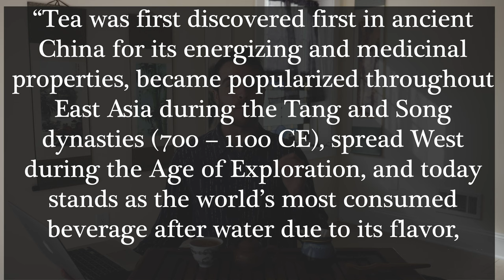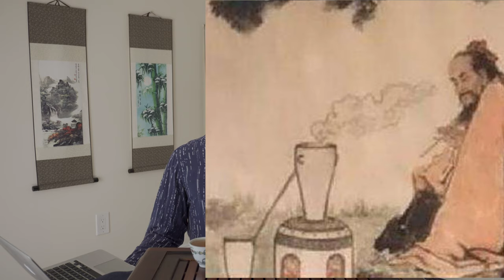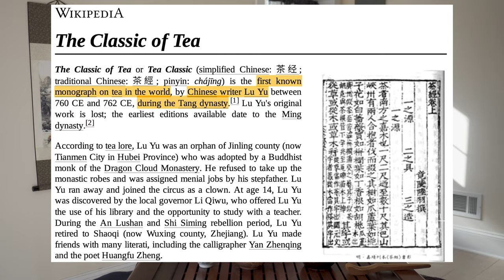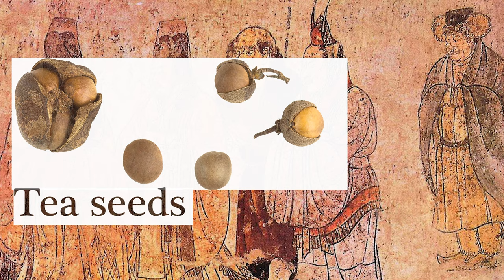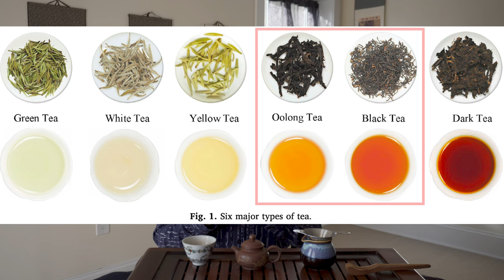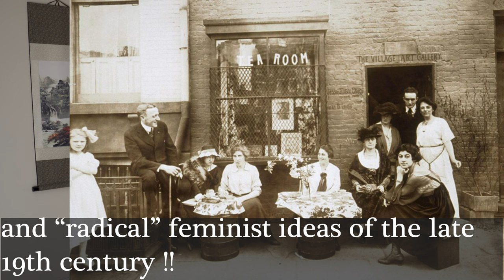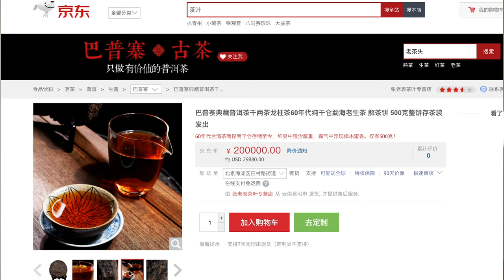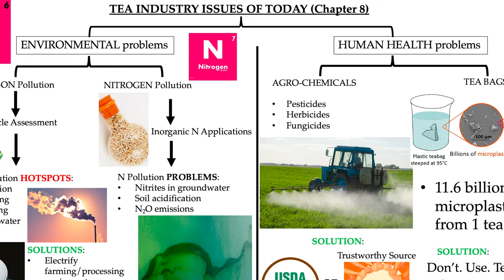Global Tea HISTORY: Ancient Origins to Today's Tea RENAISSANCE | Tea Masterclass Ch. 7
In this YouTube video, we explore the fascinating history of tea cultivation and tea consumption, from the ancient origins of tea to the modern tea renaissance.

The history of tea begins in ancient China, where tea was first discovered and consumed as a medicinal herb. Over time, tea became a popular beverage among the Chinese elite, and was prized for its refreshing flavor and health-promoting properties.

As tea cultivation spread to other parts of Asia, such as Japan, Korea, and Vietnam, tea became an integral part of the culture and society of these countries. Tea was used in religious ceremonies, as a tool for socialization and diplomacy, and as a means of enhancing mental clarity and focus.

In the 17th and 18th centuries, tea became a popular beverage in Europe and the Americas, as trade and commerce brought tea to these regions. Tea was initially a luxury item, reserved for the wealthy, but over time, it became more affordable and accessible, and was embraced by people from all walks of life.

Today, tea is enjoyed by people around the world, and the tea industry is undergoing a modern tea renaissance, with an emphasis on quality, sustainability, and diversity. Tea is no longer just a simple beverage, but a complex and nuanced product that can be enjoyed in many different ways.

Overall, the history of tea is a rich and fascinating story that spans thousands of years and multiple continents. Most of all, understanding the history of tea consumption can enhance our appreciation for a good cup of tea. So, be sure to watch this video to learn more about the origins of tea, and its evolution into the modern tea renaissance

00:00 – Intro and Hype Reel
2:20 – Discovery of Tea by Shen Nong
4:05 – Tang/Song China
5:53 – Writing of “The Classic of Tea”, or “Cha Jing 茶经” by Lu Yu
8:11 – Tea Explodes in the Song Dynasty
11:16 – MONGOLIANS
11:58 – Revival of Tea & Creation of Early-Modern Period of Tea
13:10 – Tea Spreads WEST to Europe
16:40 – Humans Drop Booze for Tea
17:26 – Globalization of Tea
18:12 – Puer Tea and Matcha Ignite a Tea Renaissance
21:28 – Chapter 8 Preview & Closing Words

Love Tea? You’ll Love our Insta

"Mongolian Empire Map" by Gary Lee Todd, Ph.D. is marked with CC0 1.0.

"Mongolian Empire Warrior Mural" by Gary Lee Todd, Ph.D. is marked with CC0 1.0.

"Teapot: Yixing ware" is marked with CC0 1.0.

"Catherine of Braganza, Queen of Britain, wife of Charles II" by lisby1 is marked with CC PDM 1.0.

"Afternoon Tea" by snap713 is marked with CC PDM 1.0.